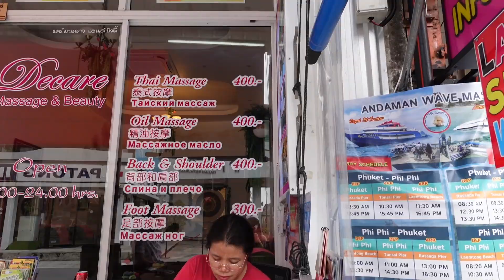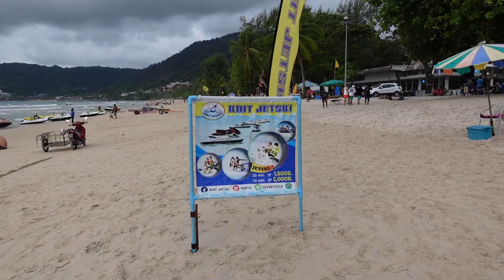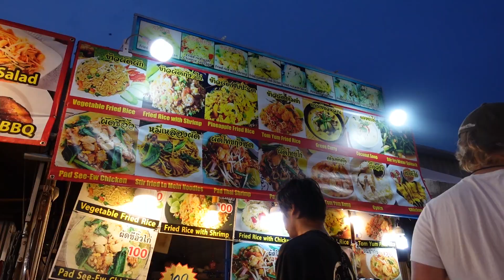JANGAN KAGET LIHAT DUNIA MALAM DI PHUKET…!! | Patong Beach Phuket | Tempat wisata bagus di Thailand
JANGAN KAGET LIHAT DUNIA MALAM DI PHUKET…!! | Patong Beach | Phuket City Tour | Tempat wisata bagus di Thailand

City Hunter goes to Phuket! City Hunter akhirnya ke Thailand lagi, dan kali ini kita pergi ke Pulau yang paling terkenal di Thailand. Yaitu ga salah lagi, ke Phuket! Di sini kita bakal kupas abis gimana cara pergi ke Phuket dan area mana yang terbaik buat jalan jalan dan abisin waktu di sekitar Phuket. Selain itu kita juga bakal cobain local food selama di sini. Buat yang penasaran dan mau tau Phuket itu gimana dan bisa ngapain aja, apalagi yang lagi cari info-info seputar Phuket, yuk langsung aja di play videonya ya. Selamat menonton!

Place to go:
Patong Beach
Bangla Street

Local Food/Restaurant:
Savoy Restaurant
Bangla Street Night Market